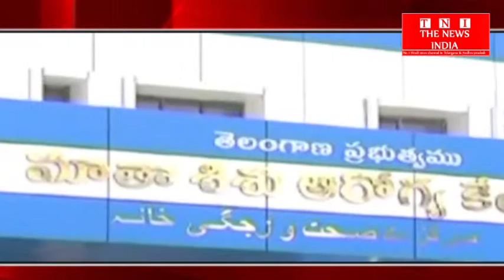TELANGANA NEWS : तेलंगाना मंत्री इटेला राजेंदर ने सरकारी अस्पतालों में वितरित की बेड शीट